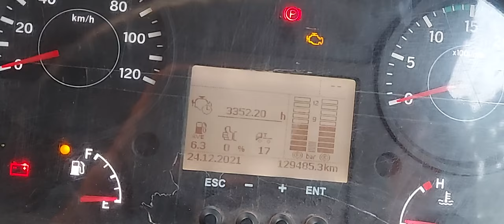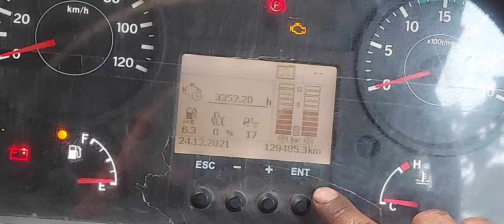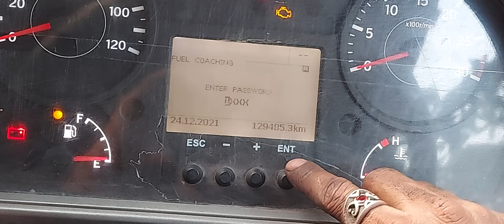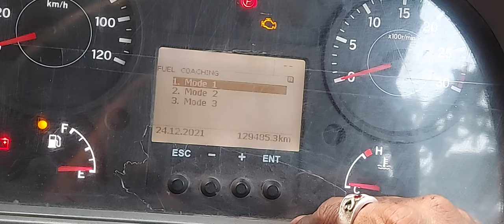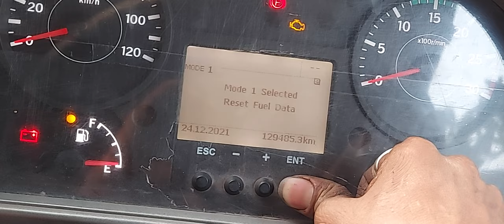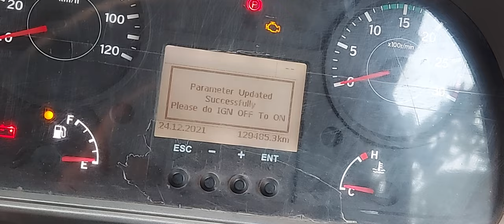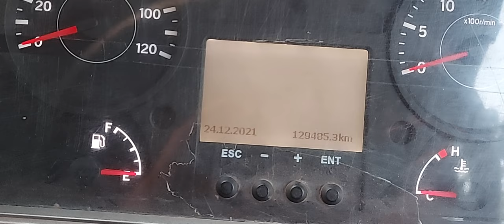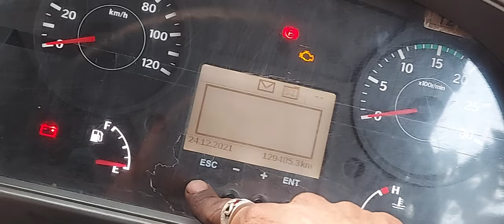3015 MITOR UPDATE